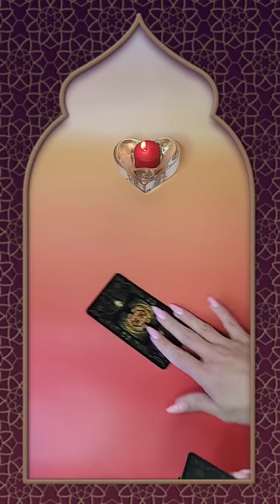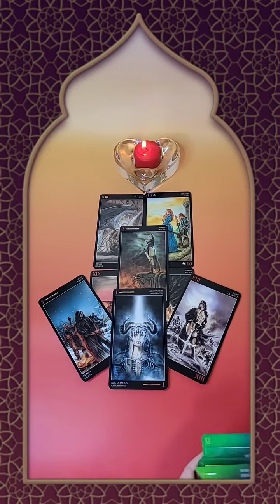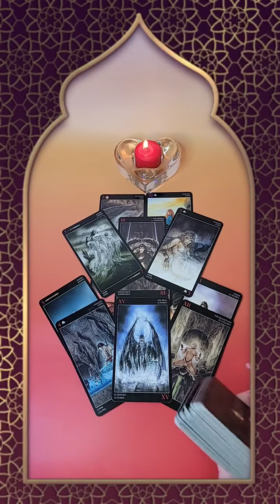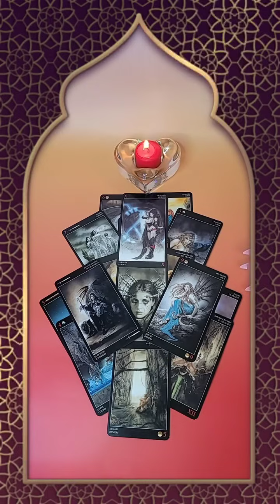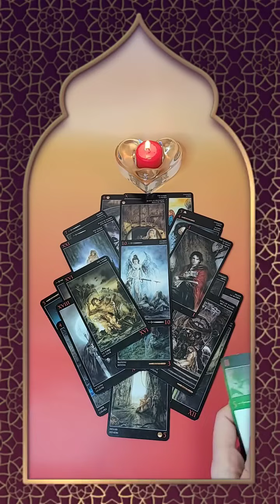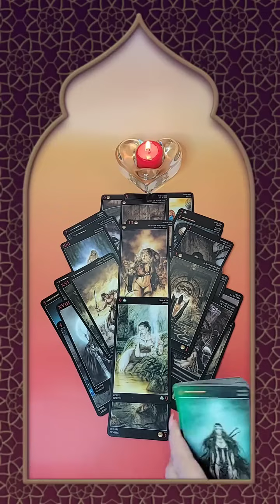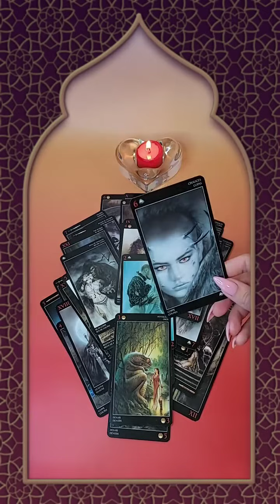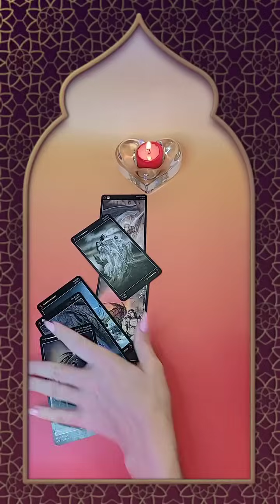☀️ОН ЭТОГО ОТ ТЕБЯ НЕ ОЖИДАЛ‼️ТВОЕ МОЛЧАЕ - КОНЕЦ СВЕТА ДЛЯ НЕГО🤯😭